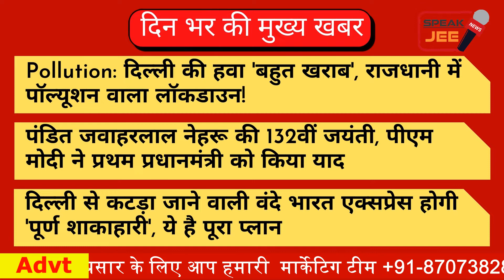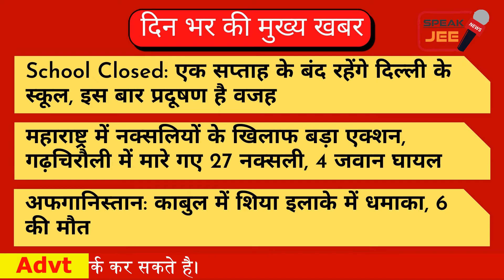Headline of the Day | Headline News | Headline News Today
Speak Jee News brings you a quick round-up of all the latest news headlines at 9 am.